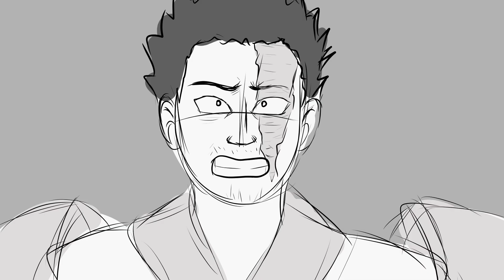BNHA 290 in a nutshell | Dabi's Dance (SEASON 6 SPOILERS)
You are my dad. You're by dad! Boogie woogie woogie!
... what do you mean this isn't what happened?